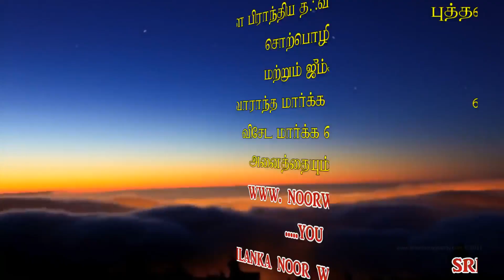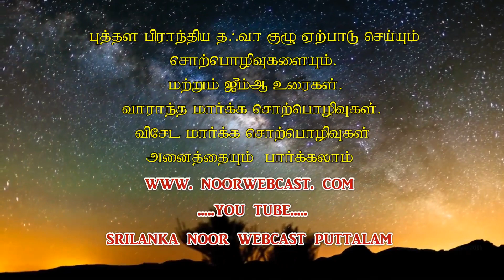snw.அஷ்.முஜாஹித் (மதனி) பெருநாள் தினத்தில்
பெருநாள் தினத்தில்